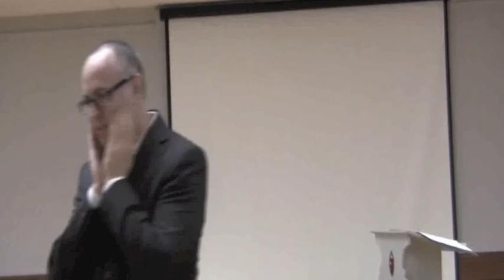adrian humorous speech